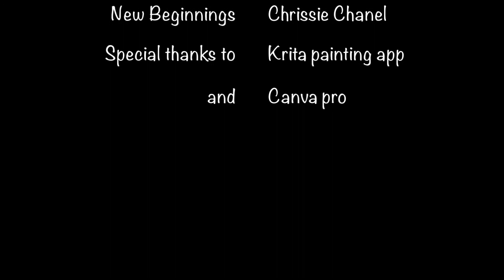How to fix a Motorbike movie - Inspiring Animation for mental health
Many of you have lost a loved one suddenly, especially since the coronavirus started. Some of you couldn't even say goodbye. Some of you may have lost yourselves at some point and I want you to know that I see you and that I understand.

I recently wrote this story about my Mum who was killed in 2017. It is part of my journey to recovery and I hope that it will inspire you to find hope, stay connected with your bodies and have faith that you will get through this, and that you are not alone 🙏

I would like to thank and acknowledge the support I have gained at the Beeleaf institute and on my CBT therapy sessions with IAPT.